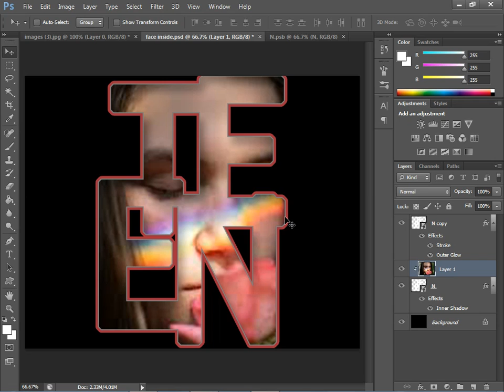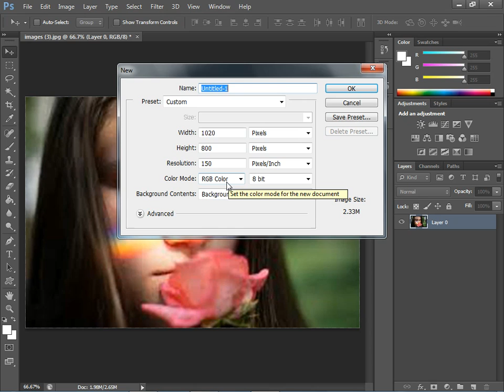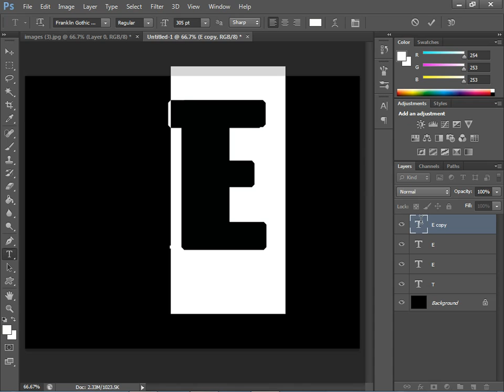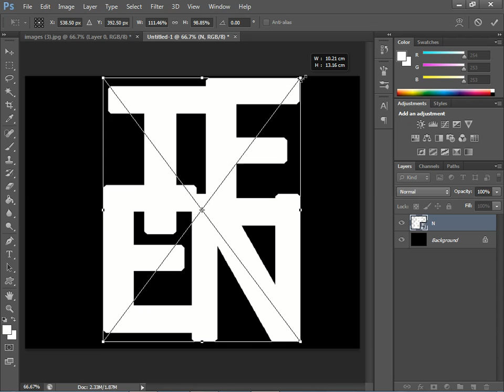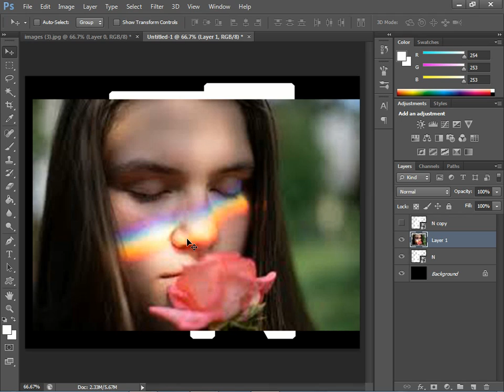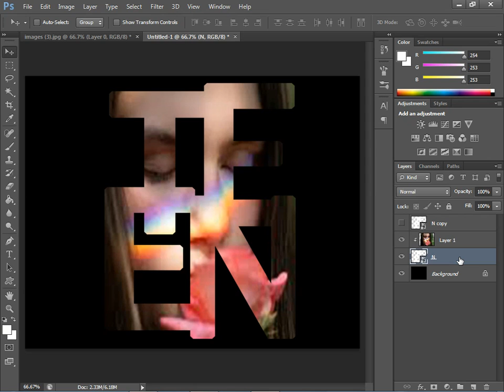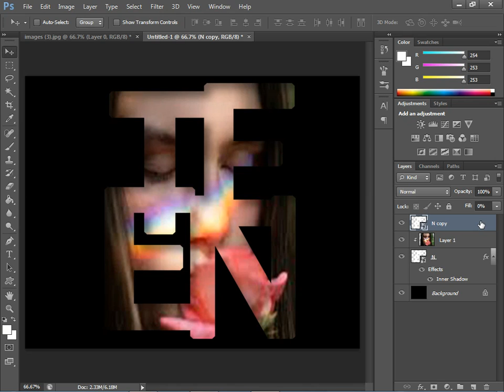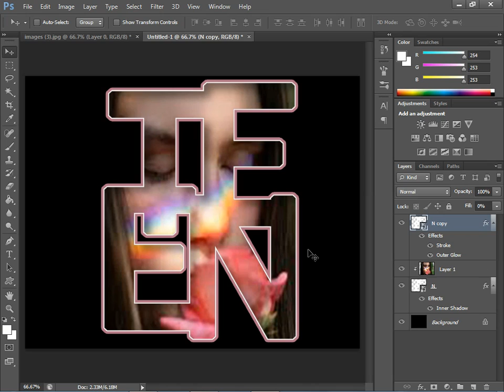การทำอักษรภาพด้วยphotoshop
เป็นการสร้างอักษรภาพแบบ face inside your name คือการใส่หน้าเราลงเป็นพื้นหลังให้ตัวอักษรครับ ด้วย photoshop